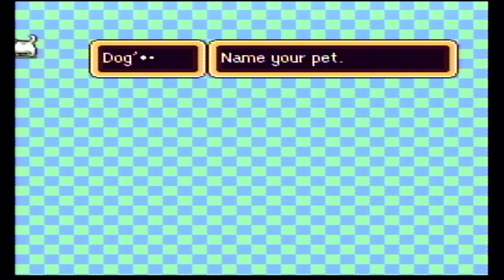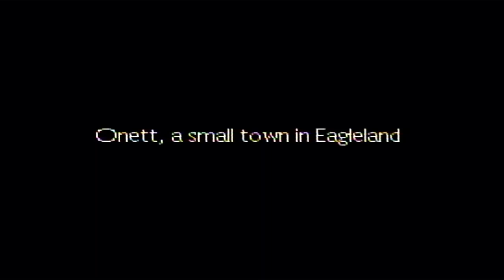Playing Earthbound for the first time! (Start-Episode 1) | No Commentary/Free to Use [SNES]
Imagine if Super Smash Bros. had as many Earthbound characters as Fire Emblem?

Playing completely blind! I'll only use a guide when necessary/if my brain stops having higher function.

Recorded via the AV cables of an NTSC/US Super Nintendo Entertainment System